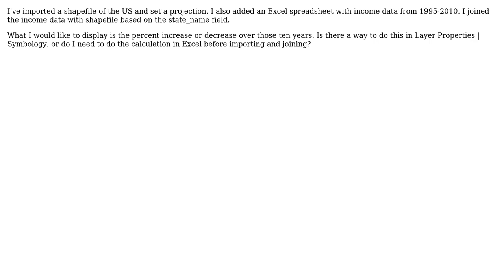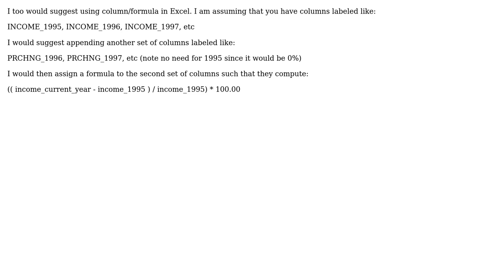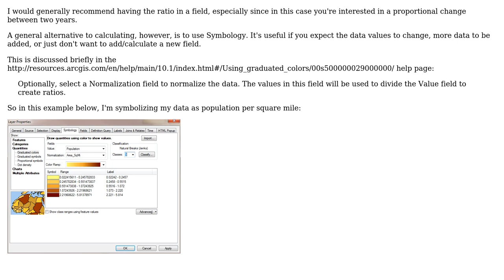GIS: How to calculate percent income change? (3 Solutions!!)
GIS: How to calculate percent income change?

With thanks & praise to God, and with thanks to the many people who have made this project possible! | Content (except music & images) licensed under CC BY-SA | Music | Images & others | With thanks to user nmtoken user jmcbroom user Erica user BillTheCat user Andrew - OpenGeoCode and the Stack Exchange Network Trademarks are property of their respective owners. You are responsible for your own actions.